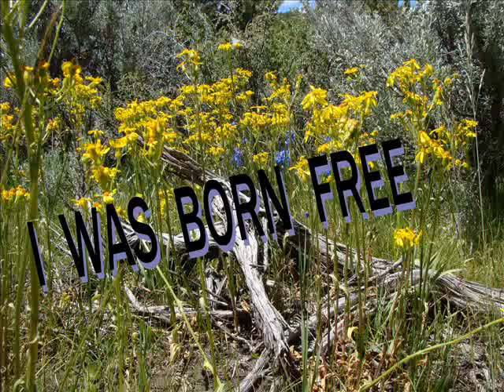Born Free ~~ Kid Rock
Kid Rock, Born Free..
Pictures that I have taken of wild horses in the Twin Peaks area of California